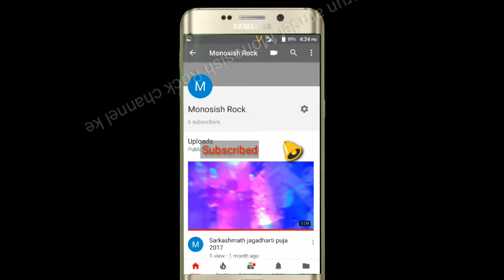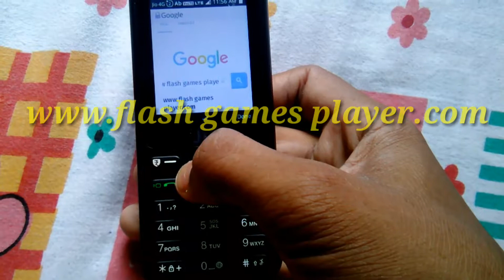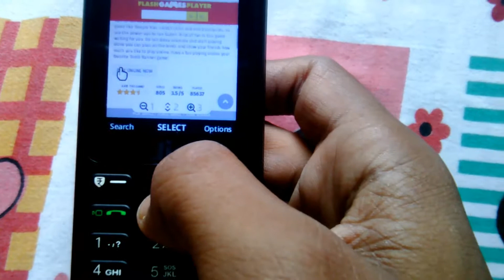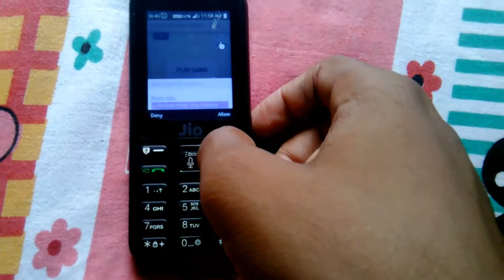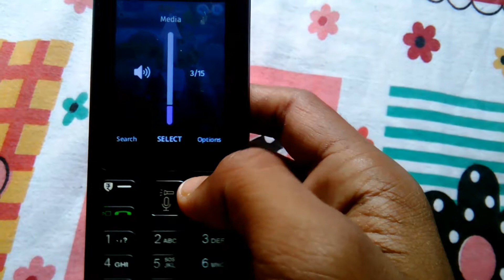How to play temple run2 in jio phone in bengali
New 2018 jio phone users use your keypad( press 2) of your mobile for jump and move and after watching this video please like and subscribe our channel and also press the bell icon for the latest updated.